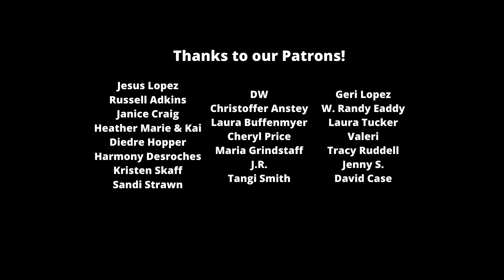YOU season 3 episode 2 review and recap: Did Joe and Love end their marriage? (Netflix)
In our YOU season 3 episode 2 review and recap we get into Joe and Love entering couples' therapy -- is there a chance for them to heal and trust again, or are they damaged for good? (Netflix)